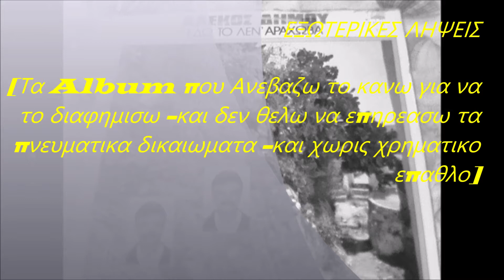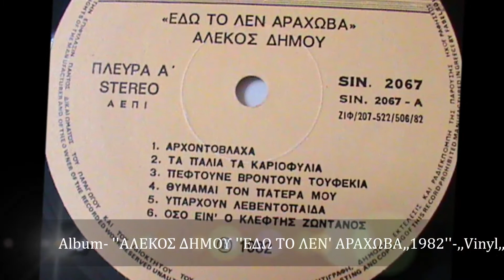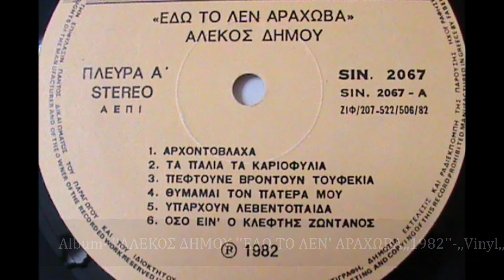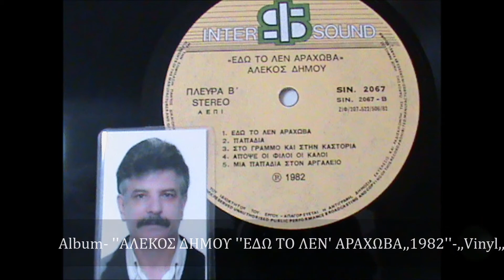ΑΛΕΚΟΣ ΔΗΜΟΥ ''ΥΠΑΡΧΟΥΝ ΛΕΒΕΤΟΠΑΙΔΑ'' ,,Vinyl,,